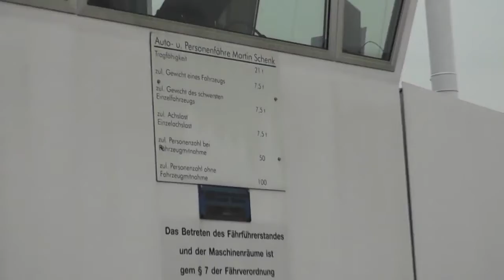Die letzte Fahrt der Fähre Schenkenschanz "Martin Schenk" am 31.03.2016 - Time to say goodbye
Time to say goodbye.                                                                    Please feel so free, to give a "thumb up", if you like the clip.
1905 wurde in Schenkenschanz eine Seilzugfähre in Betrieb genommen. Ab dem 13. Juni 1967 verrichtete eine gebrauchte und nachgerüstete Motorfähre ihren Dienst für die »Schänzer« Bürger und für viele Besucher. Ab dem 29. Januar 2003 ist die Fähre »Martin Schenk« im Einsatz.
Der Rat der Stadt Kleve hat 2015 in einer geheimen Abstimmung beschlossen, die Fähre nicht weiter zu bezuschussen und den Stadtwerken die Außerdienststellung zu empfehlen. In der Folge ergab sich eine heftige kontrovers geführte öffentliche Auseinandersetzung, die aber an dem Beschluss letztendlich nichts änderte.
Am 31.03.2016 ist es nun so weit gewesen, die letzte Fahrt der Fähre „Martin Schenk“.
Diese ist nach dem Ersatz der alten ab dem 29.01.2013 in Betrieb genommen worden und sollte eine ständige Fährverbindung sein.
Ab dem 01.April 2016 – leider kein Aprilscherz – gibt es nun mehr keine reguläre Fährverbindung zwischen Düffelward  über den Griethauser Altrhein nach Schenkenschanz.

Die Bilder von "oben"  stammen von Jochis Kopterfluege und GPI Kleve (siehe dazu deren Youtube Kanäle)